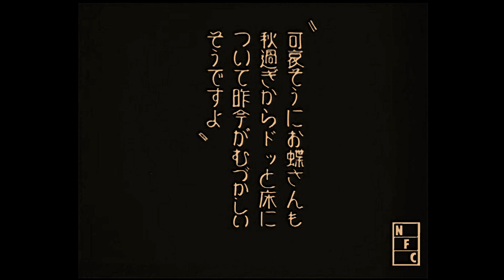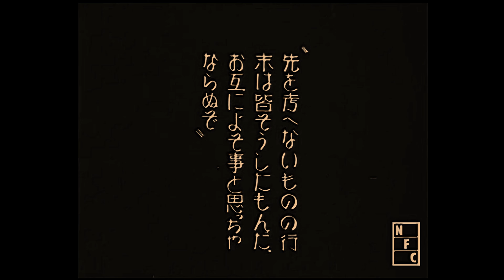Two Worlds (1929) - Anime Restoration by Sumerian Otaku. Press CC for Subtitles!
From the cradle of animation comes a dark anime take on the old Ant and the Grasshopper fable. There is a strong focus on the pitiful here. The large millipede carcass being dragged around in the summer portions of this adds a pathos to the most lively scenes. The butterflies and the frog, while presented as somewhat unlikable early on are never completely demonized. This makes it more unnerving to watch when they begin to suffer and starve to death.